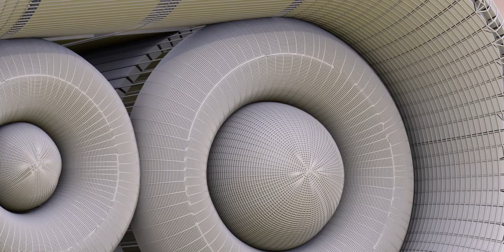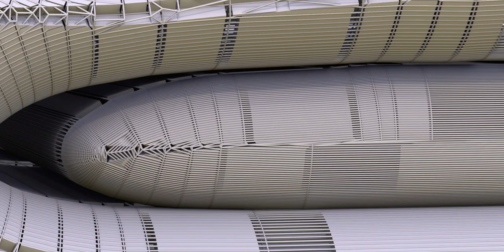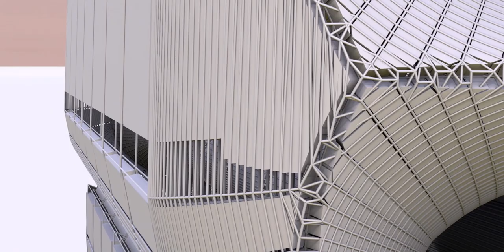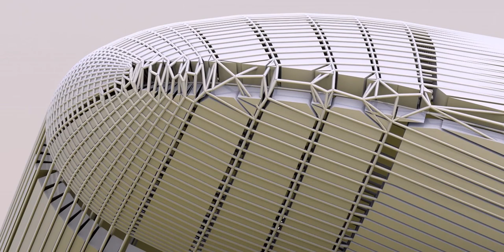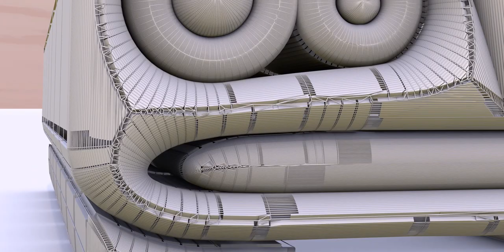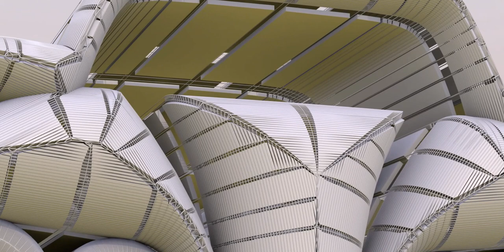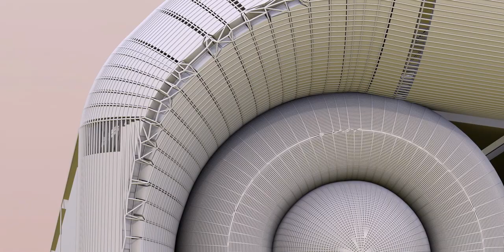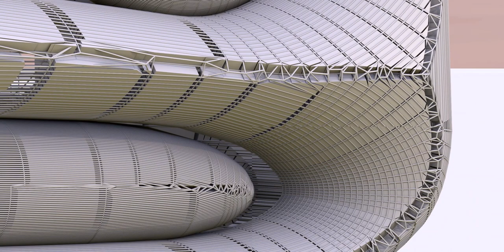Architectured Car, if there is such a thing